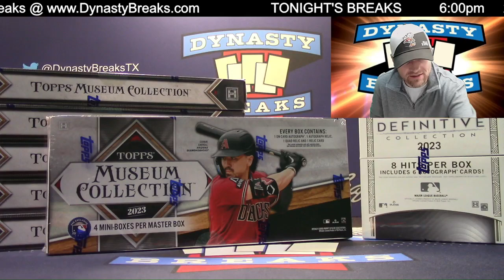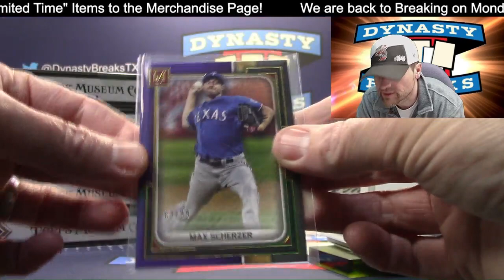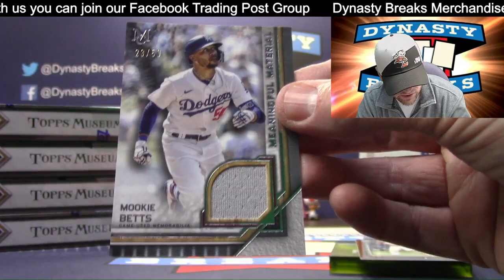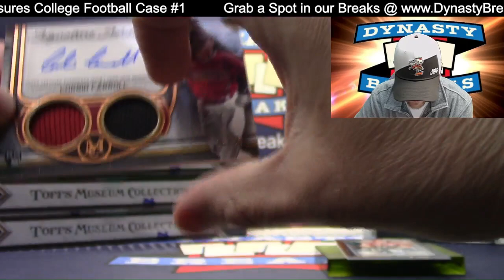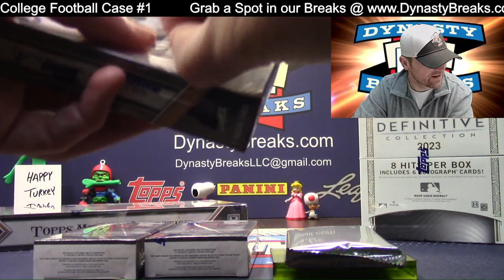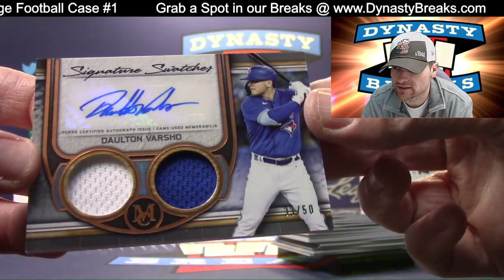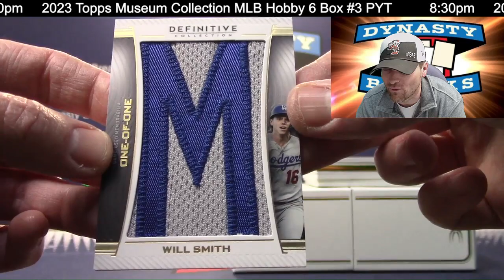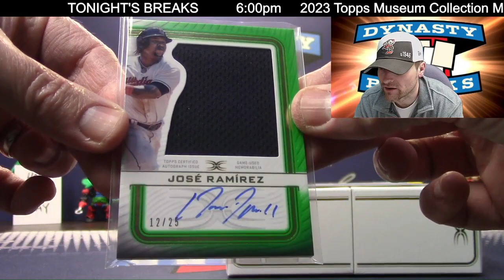2023 Topps Definitive Collection Baseball Card 7 Box Mixer Case Break #1 Sports Cards